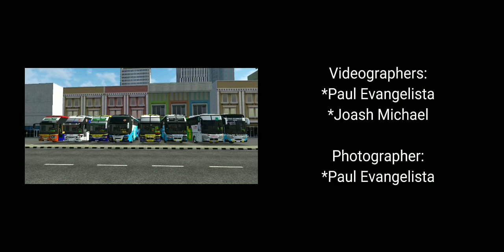BUSSID MULTIPLAYER #252 || CEM TRANS/JOANNA JESH TRANSPORT/RBM BUSES MULTIPLAYER || TEAM BCOGC